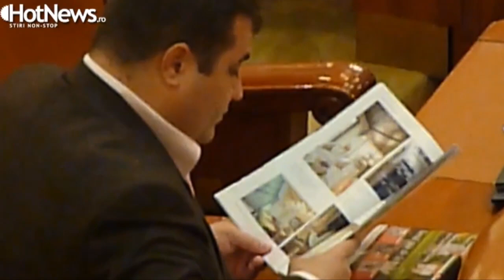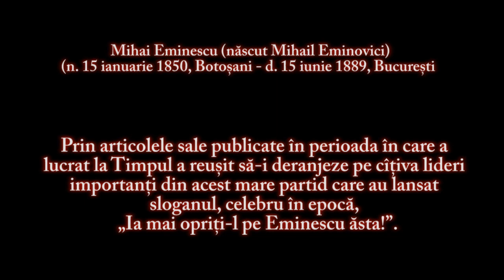Mihai Eminescu - Imparat si Proletar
O poezie menita sa te trezeasca ... Daca nu ai inteles-o, apasa butonul replay ! Subtitrare in Romana si Engleza !

Anul Poeziei : 1884
Autor: Mihai Eminescu